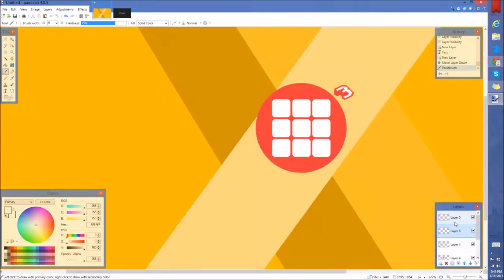"The Rubik's Cubed" | Speed Art #34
[ACTUAL RUNTIME: 17 MINUTES]

-The Rubik's Cubed-

So this guy's an up and coming YouTube SpeedCuber, and I really admire his sticker mods, so to help him out, I wanted to give him a more professional look.

Just a quick video, nothing much!

Second Channel ▶
Free PANCAKE ▶